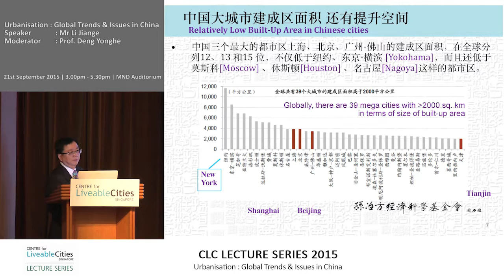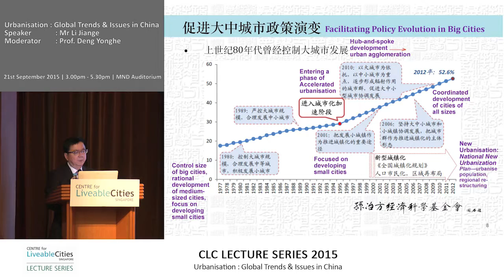Li Jiange: Policy the reason for some setbacks in developing Chinese cities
This is a snippet from the CLC Lecture Series, “Urbanisation: Global Trends and Issues in China”, featuring Li Jiange, Vice Chairman of Central Huijin Investment Co. Ltd, Chairman of the Board of Trustees of Sun Yefang Foundation, and Co-Head of Tsinghua University National Institute of Financial Research
22 September 2015, Singapore